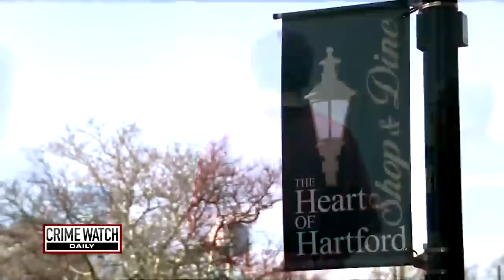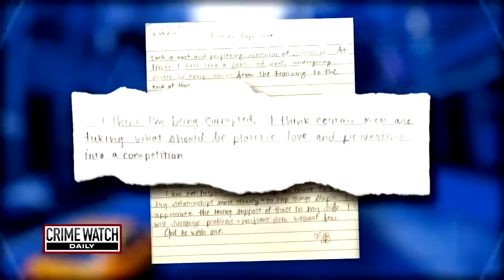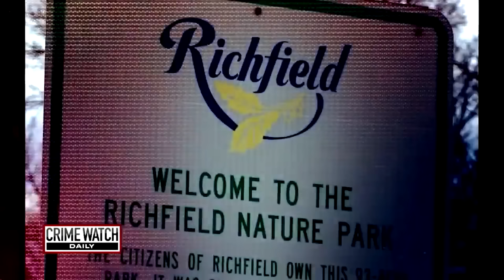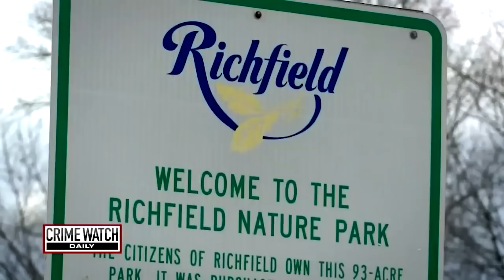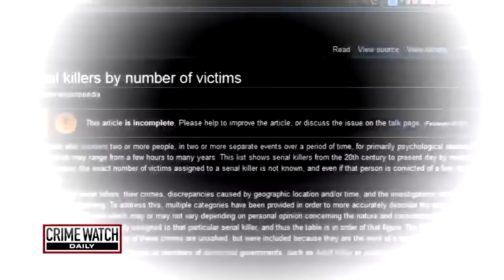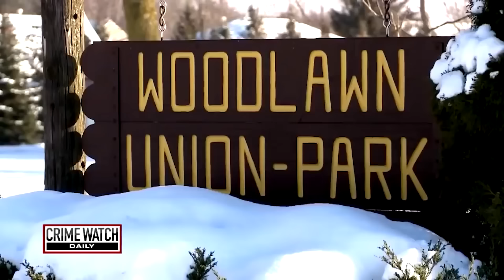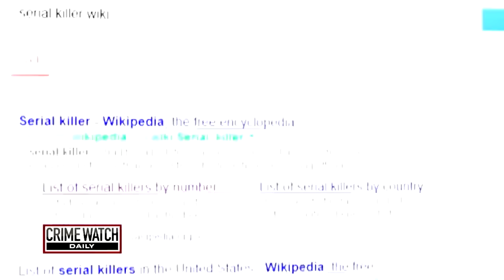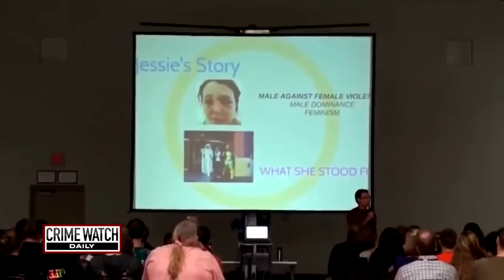Talented teenage musician strangled by ex-boyfriend after cast party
In this episode of Crime Watch Daily Updates: The death of talented musician and aspiring actress Jessie Blodgett. She had a knack for writing songs and playing instruments, but one of her close friends extinguished her potential before she truly had a chance to let it shine.

Nineteen-year-old Jessie was found dead July 15, 2013, just one day after she and her theater friends celebrated a run of “Fiddler on the Roof,” where Jessie played the fiddler. She had strangulation marks on her neck and what looked like ligature marks on her wrists.

Just three days before she was found dead, police in a nearby town were investigating an attack after a woman said she had been tackled from behind by a man holding a knife. Detectives honed in on one suspect: Daniel Bartelt.

Daniel and Jessie dated briefly in high school and the two remained close friends. In fact, Jessie’s parents were shocked that Daniel, who spent so much time at their house, could do such a thing.

He was arrested and charged with her murder on July 31, 2013, as well as three other charges related to the attack. He was convicted in August 2014 and two months later, sentenced to life in prison without the possibility of parole.

Daniel’s attorneys appealed his conviction to the Wisconsin Court of Appeals, but the court rejected his argument. He then took the case to the Wisconsin Supreme Court, and in February 2018, the high court affirmed his conviction.

Let’s take a look back at the case that silenced a young voice and her talent too soon.